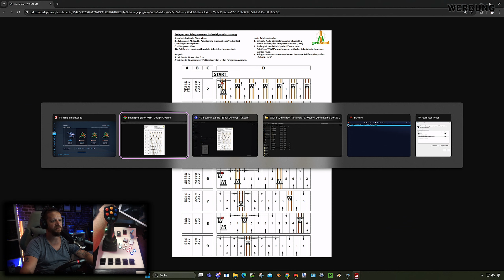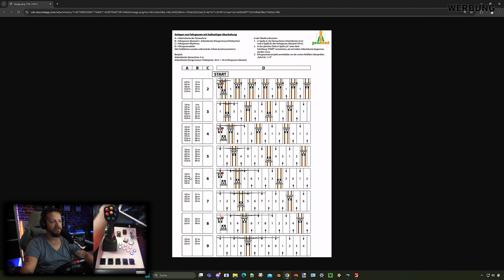LS22 ELLERBACH V2 Hof Kneissl #171 Realismus Selbstversuch mit M+ - Das will nicht